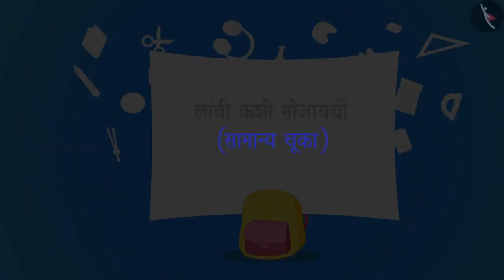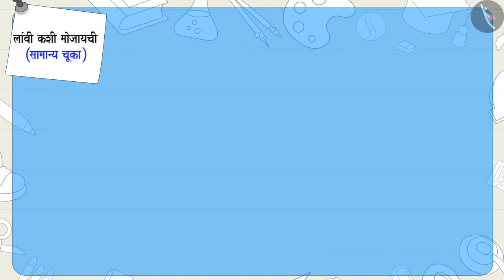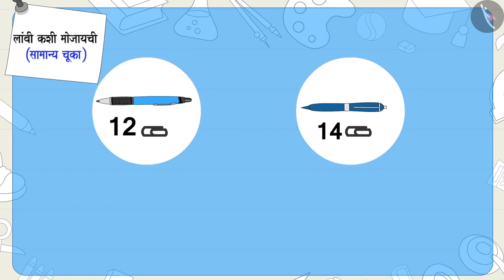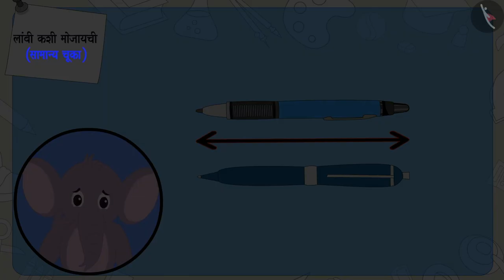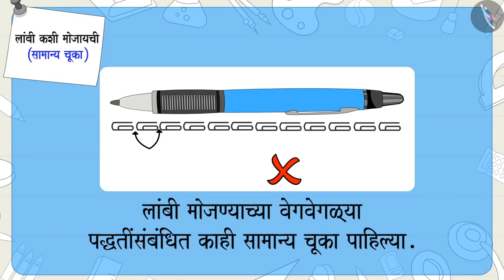लांबीचे मापन (अप्रमाणित एकके)|Part 3/3|How to measure length?|Marathi|Class 3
लांबीचे मापन (अप्रमाणित एकके)|Part 3/3|How to measure length?|Marathi|Class 3 | लांबीचे मापन | कक्षा 3 | NCERT | लांब आणि आखूड

Non standard units of measuring length | Measurement of Length | Grade 3 | NCERT | Long and Short

Welcome to part 3 of Non standard units of measuring length. In this video, we will discuss various misconceptions and/or common errors related to Non standard units of measuring length.